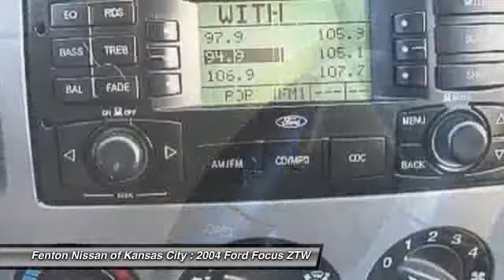2004 Ford Focus ZTW Kansas City MO 64153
2004 Ford Focus ZTW

This vehicle is located at:

9600 North West Prairie View Road